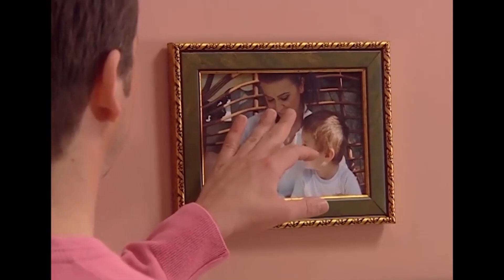HAKAN VE SİMGE EVLENİRSE YANDIK! | Bez Bebek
Nana Hakan ile Simge'nin evleneceğine üzülüyor. "İYİ GÜNLER GERİDE KALDI"